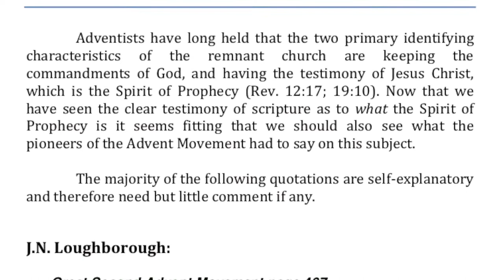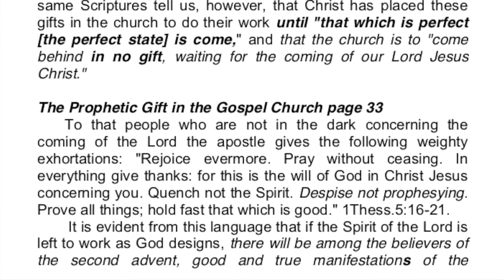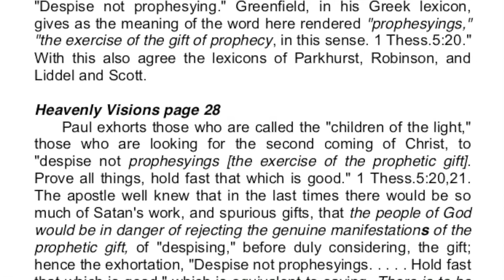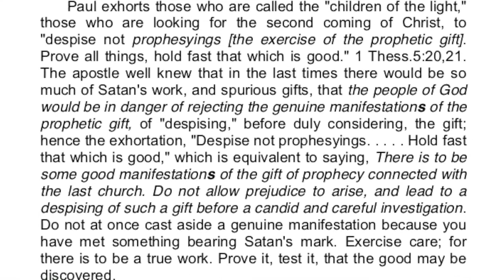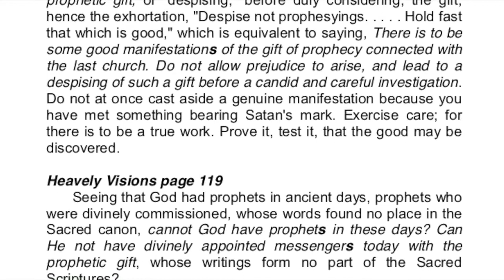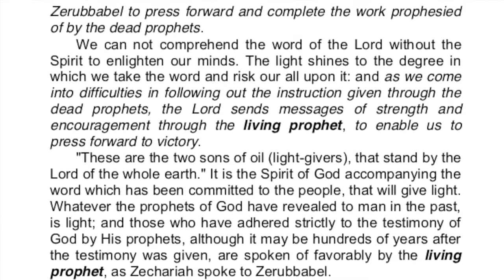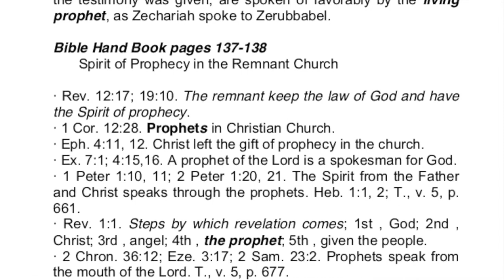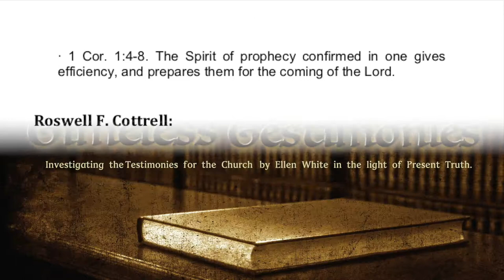6-Quench Not the Spirit; Despise Not Prophesyings | Loughborough & Haskell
The second portion of the tract “What is the Spirit of Prophecy?” deals with a few statements written by early Adventist pioneers regarding the gift of prophecy. In this video, we take a quick look at some of what J. N. Loughborough & Steven Haskell wrote.